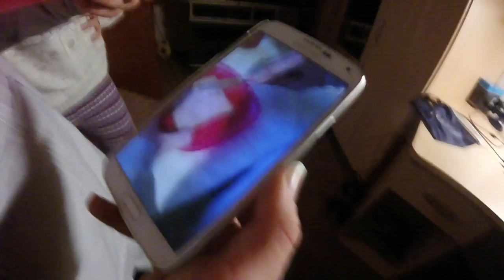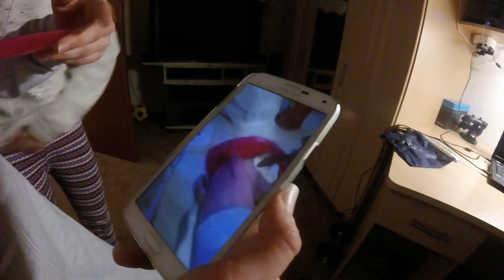MEINE 12 JÄHRIGE SCHWESTER PRANKT MICH!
Gönnt euch einfach :D

►► Das macht euer Zimmer um einiges geiler!